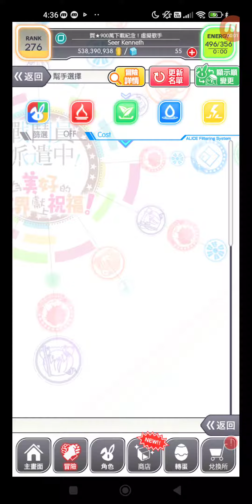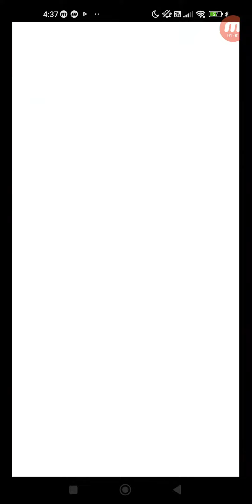Crash Fever #4281 冒險 活動 合作活動 ★6 卑鄙無恥下流色胚 和真&戰鬥員六號 卑鄙無恥下流色胚 【極巫師級】EX.卑鄙無恥下流色胚 單人遊玩